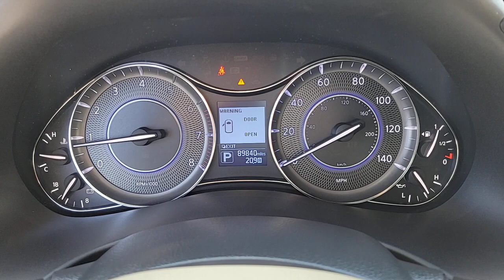2017 INFINITI QX80 St. George, Washington City, Santa Clara, Ivins, Hurricane 5107790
Black Obsidian Used 2017 INFINITI QX80  available in 1630 Auto Mall Dr., St. George, UTAH at Stephen Wade Honda Mazda. Servicing the St. George, Washington City, Santa Clara, Ivins, Hurricane, UT. area.

Priced below KBB Fair Purchase Price!Clean CARFAX.At Stephen Wade Honda/Mazda we are changing and evolving with the auto industry so we dont get left behind! Our customer needs comes first We pay more for Trades! By doing more to insure we offer the most mechanically sound pre-owned vehicles with recommended maintenance that is up to date. By also using advanced software to shop the automotive marketplace nationwide every day. This allows us to competitively offer you the best value you can find anywhere. Contact our knowledgeable sales team at Stephen Wade Honda/Mazda for a priority test drive or for any information that would be helpful: You may also Contact one of our knowlegable Internet sales team member with any questions you may have. ***SWAG PRICE*** Online Prices Only Available Upon Customer Request and Employees Former Employees and Friends Family Vendors of Stephen Wade Dealers and Wholesalers may not Qualify for Online Pricing. ***SWAG PRICE*** includes a Stephen Wade Auto Group (SWAG) Savings and is valid ONLY with Dealer Arranged 100% Financing with either Credit Unions or Banks. All offers are subject to change at any time. Inventory shown here is updated every 24 hours.Awards:* JD Power Initial Quality Study (IQS) * 2017 KBB.com 5-Year Cost to Own AwardsTo see more quality vehicles like this one right here just or dial .